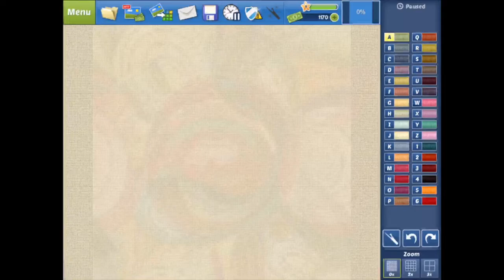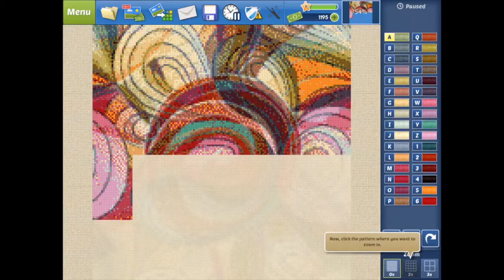cross stitch world - flower design